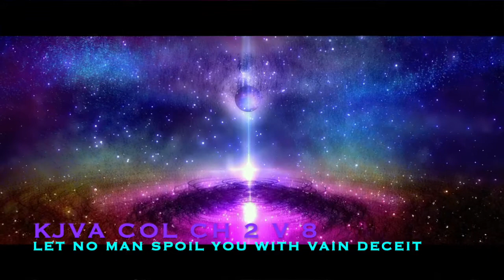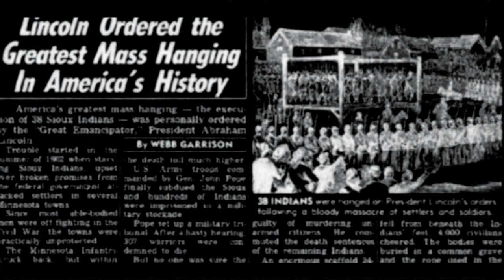RAASHWAN TAZAWAH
the tile is Paleo Hebrew for First commandment ... eat from the Malakyum plate as it is prepared for you in YAHAWAH BA HA SHAM HAMACHIAC YAHAWASHI BARAK ATHUM QAM YASHARALA